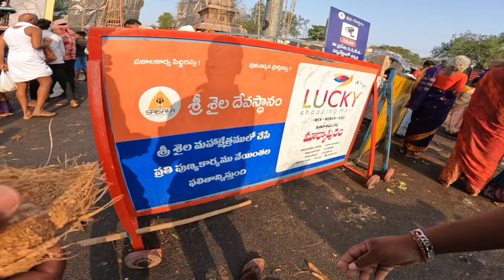Srisailam ride Lo Pikachu Helmet veskoni Duke midha 👀 / Full traffic